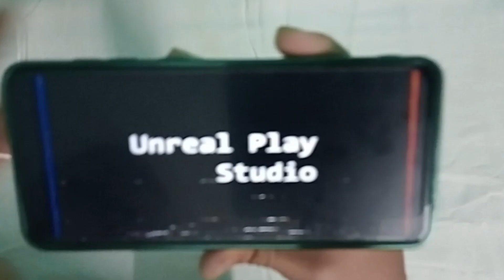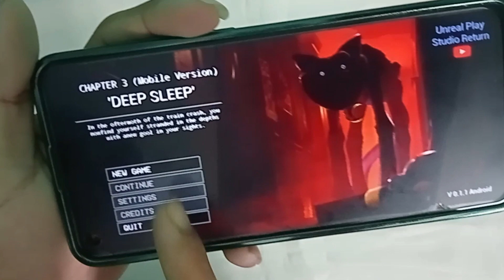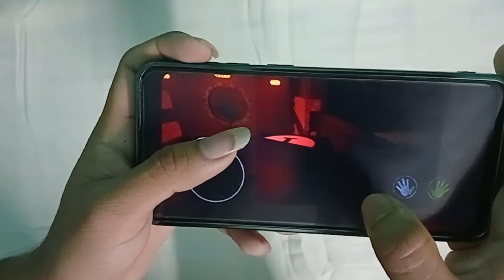How To Play Poppy Playtime Chapter 3 In Mobile l Poppy Playtime Chapter 3 Mobile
In this video I told you how to play poppy playtime chapter 3 In mobile. Poppy playtime chapter 3 is a very popular game in India. Using my trick you can play poppy playtime chapter 3 game in your mobile Easily.

🟢 Topic Covered In This Video :

poppy playtime chapter 3 mobile download mediafıre link apk
poppy playtime chapter 3 mobile mein kaise download karen
poppy playtime chapter 3 mobile trailer

poppy playtime chapter 3 apk download for android free
download poppy playtime chapter 3 android apk
poppy playtime chapter 3 download link mobile
poppy playtime chapter 3 download in android